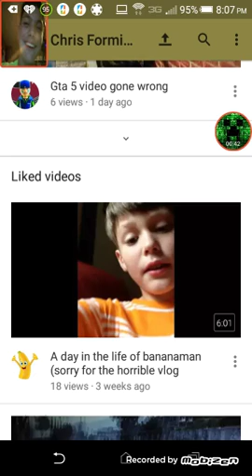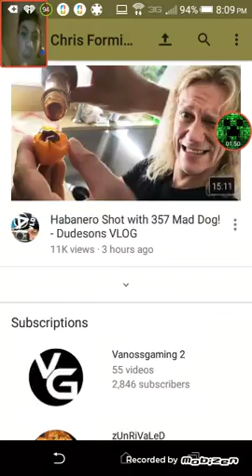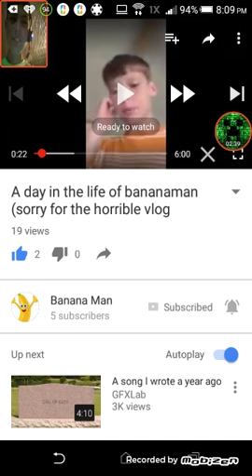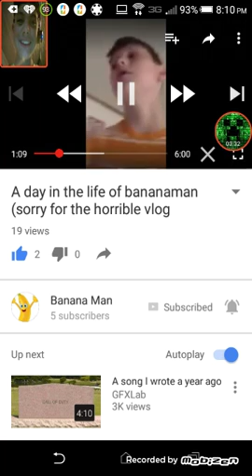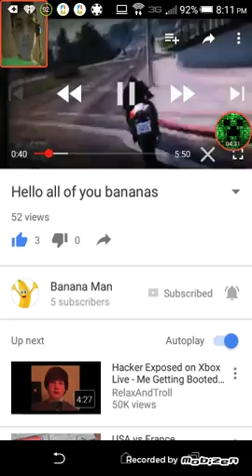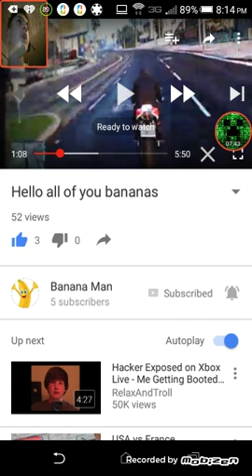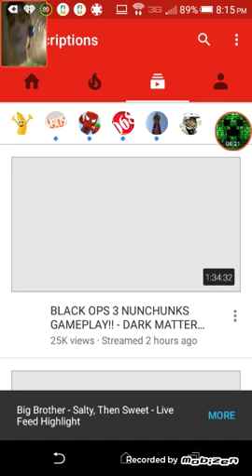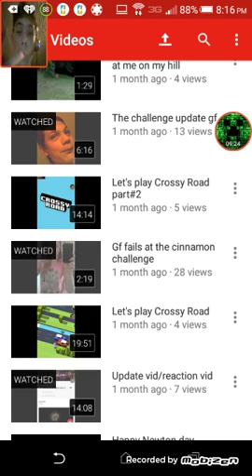Sub to Banana Man !!!